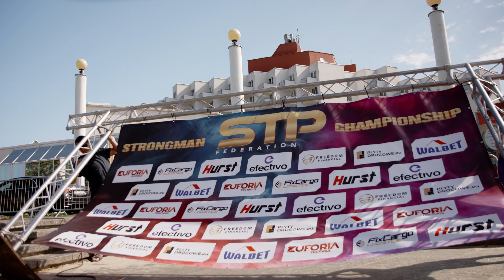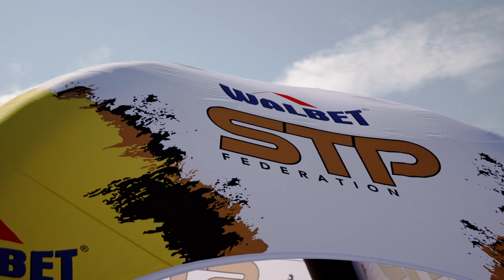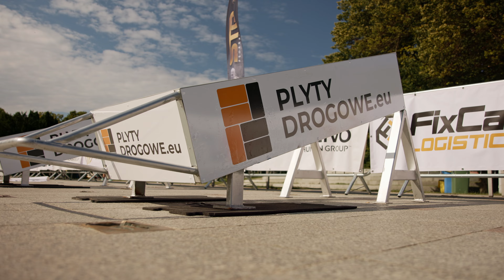Międzyzdroje III Runda Międzynarodowego Pucharu Polski Federacji STP 2024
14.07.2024 odbyła się Trzecia Runda MPP Federacji STP na Promenadzie Gwiazd w Międzyzdrojach.
Bardzo dziękujemy Burmistrzowi ( Mateusz Bobek ) oraz wszystkim którzy przyczynili się aby kolejna Runda zmagań mogła się odbyć w tak pięknym miejscu.
Jak zwykle 6 zawodników konkurowało w 6 mega ciężkich konkurencjach.

-YOK 360 kg
- Wyciskanie na barki 150 kg
- Uchwyt Herkulesa 220 kg na stronę
- Martwy ciąg 400 kg
- Waga płaczu 25 kg
- Załadunek kul - 130 kg/ 135 kg/ 140 kg/ 150 kg/ 160 kg/ 180 kg

Gośćmi specjalnymi byli:
📌 Robert Burneika znany również jako Hardkorowy Koksu 💪💪
📌Katarzyna Nowacka – Woman’s Bikini

Spiker STP:
Marek Badura

Dj:
AlexJunior